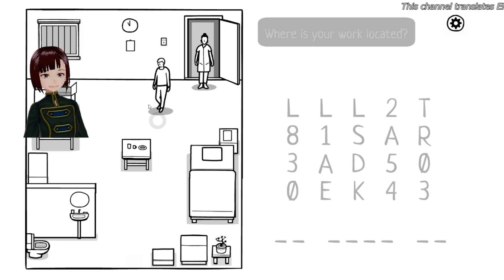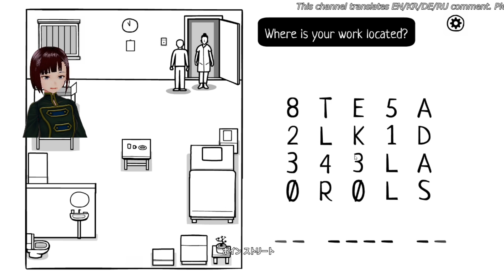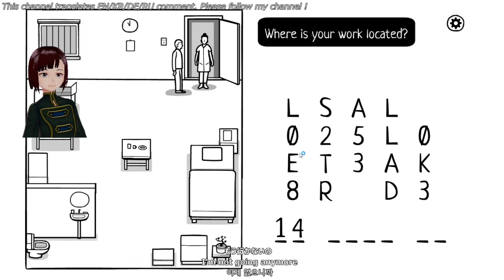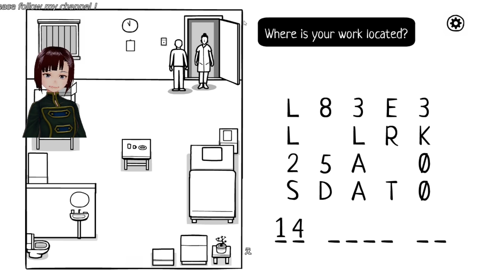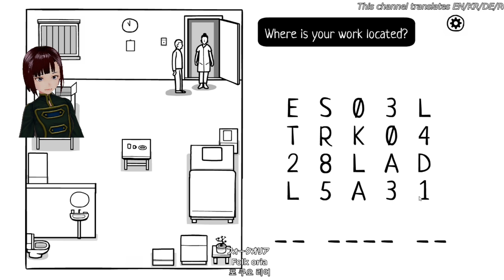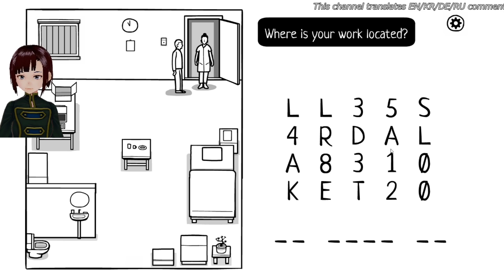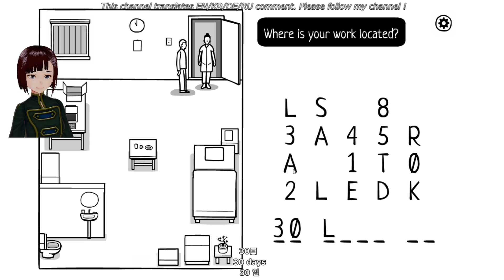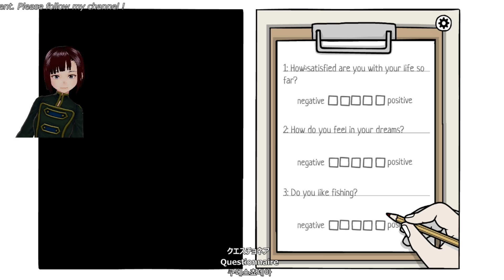【THE WHITE DOOR】#2: 謎の男の謎の脱出ゲーム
『THE WHITE DOOR』このゲームはある謎の男が謎の白い部屋で目覚める所から始まる。
部屋に隠された謎を解きながら彼の記憶を辿っていく。

それは現実なのか、幻想なのか。

とても世界観が尖っているゲームです。

◆よかったら僕の配信も見てください！